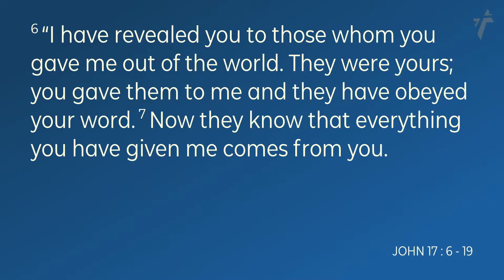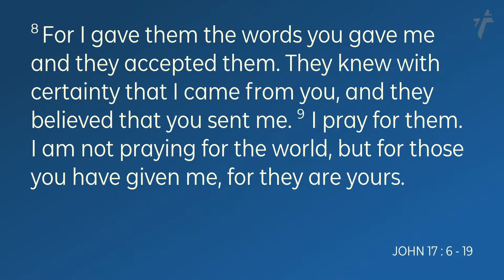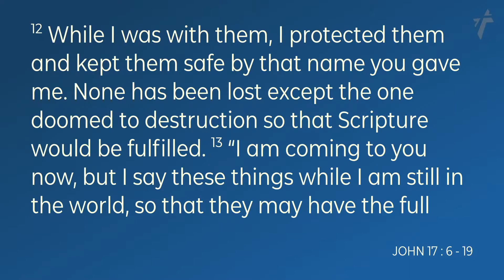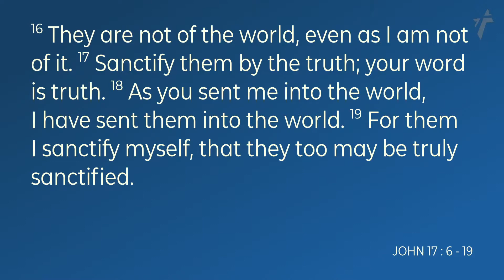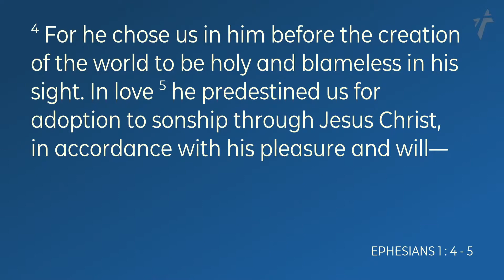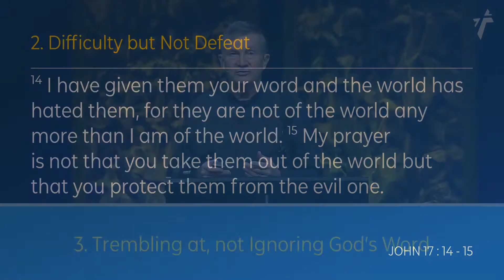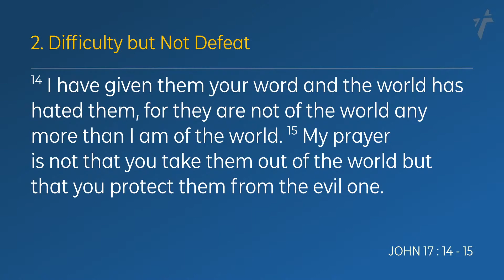How Do I Know if I'm a Christian?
How do I know if I'm a Christian or if someone is a Christian?

Jesus tells us exactly how we can know and feel safe in our salvation!

To support Wheaton Bible Church and help us continue to reach people all around the world

Wheaton Bible Church is led by Pastor Rob Bugh streamed from West Chicago, IL and has multiple campuses in the western Chicago suburbs.